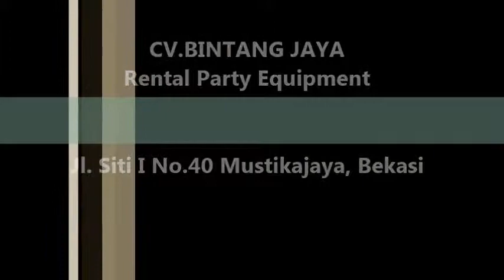Sewa Tenda Menyambut HUT-RI Ke-72 Di Jakarta